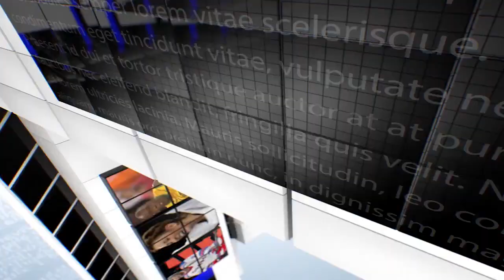IPN NEWS - औरैया रेलवे स्टेशन के रेलवे सुरक्षा बलों के द्वारा अपने वेतन से करते हैं गरीबो का सहयोग